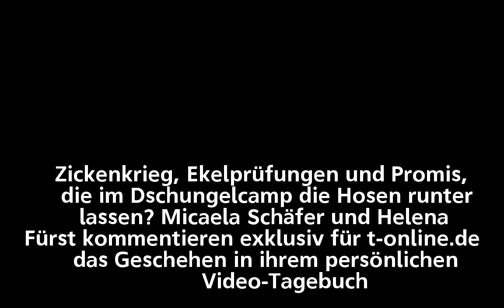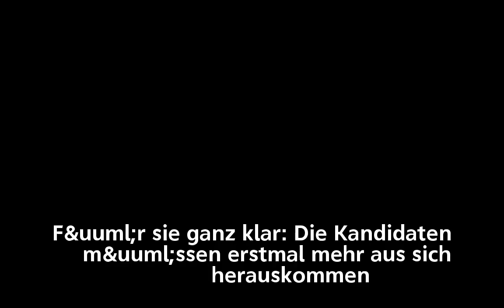Tag 4: Micaela Schäfer "Jenny ist schon erfolglos – aber dumm?"